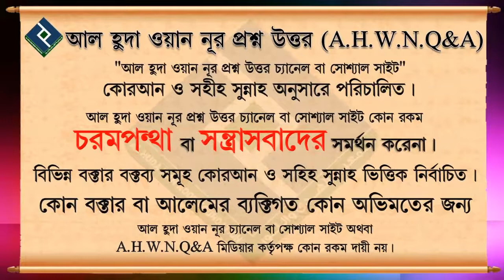নারীদের পর্দার ক্ষেত্রে মুখ ঢেকে রাখার পক্ষে এবং বিপক্ষে উভয় মতের কোনটি সঠিক ᴴᴰ